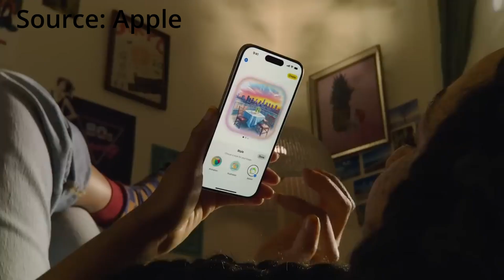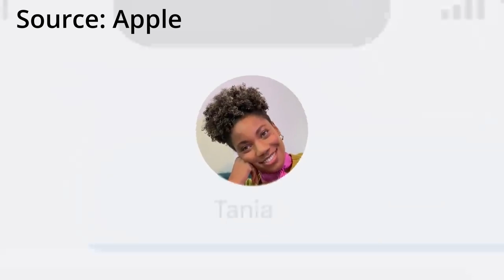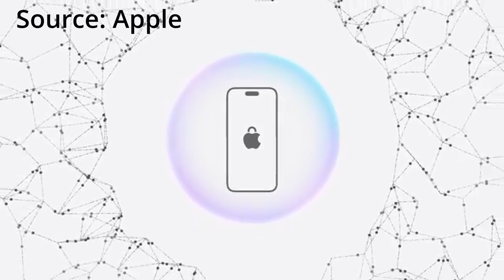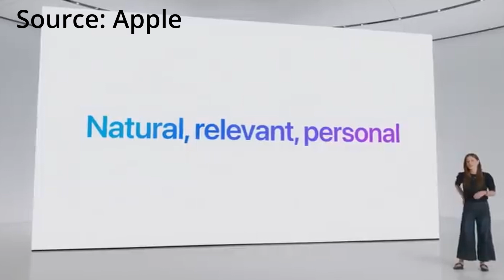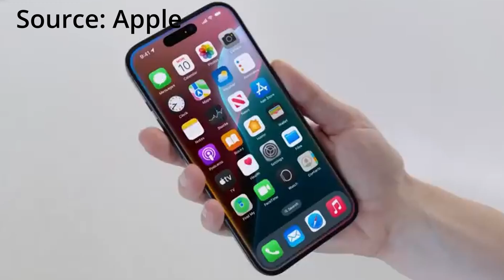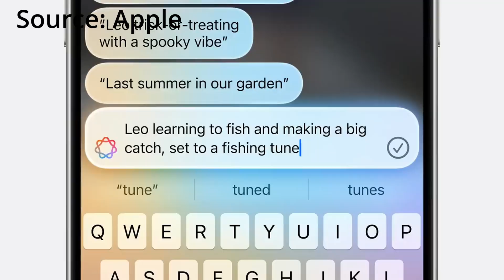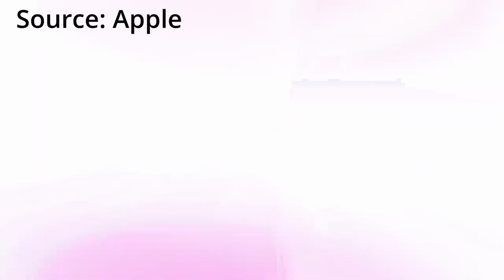Will Apple Intelligence (AI) REALLY Be That Good？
In this video, we dive deep into Apple's AI advancements and explore whether they truly live up to the hype. From Siri's evolution to the latest AI integrations in iOS and macOS, we'll break down how Apple is leveraging artificial intelligence to enhance user experiences.

📌 Timestamps:
0:00 - Introduction
1:17 - Everything that's new
1:27 - contextual awareness
3:28 - enhanced privacy processing
5:01 - natural language
6:55 - advanced photo and video analysis
8:45 - developer tools and APIs

Hey tech enthusiasts! 🌟 The latest iOS 18 Beta 3 is finally out, and we've got all the details you need to know! From exciting new features to performance enhancements, this update is packed with improvements that you won't want to miss.